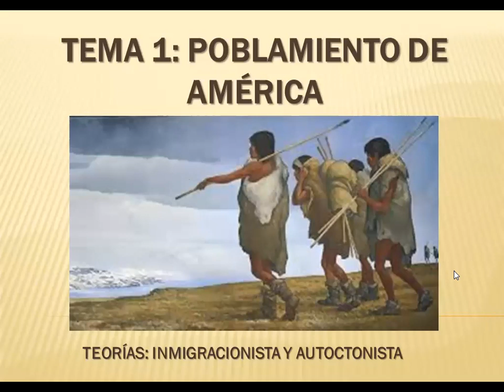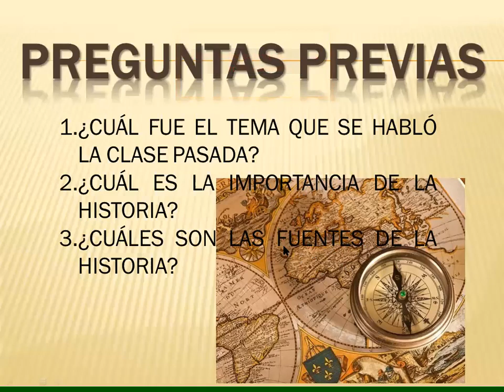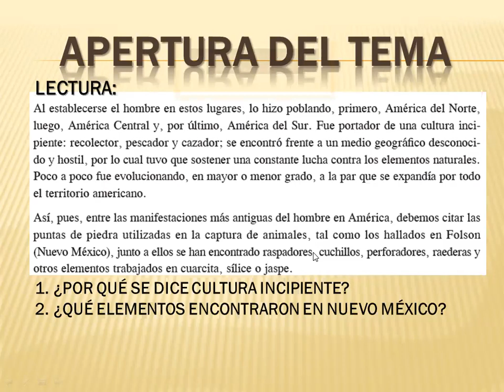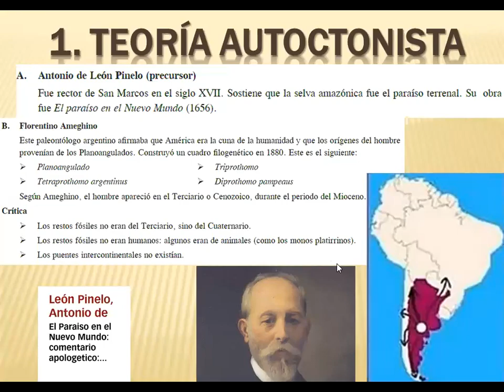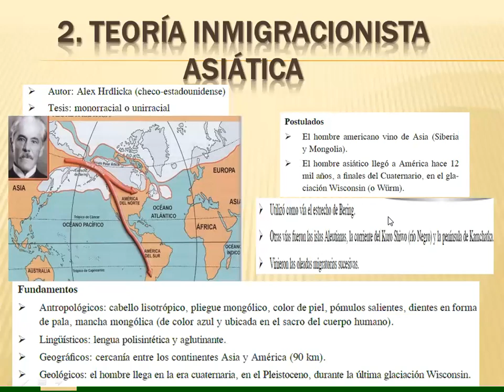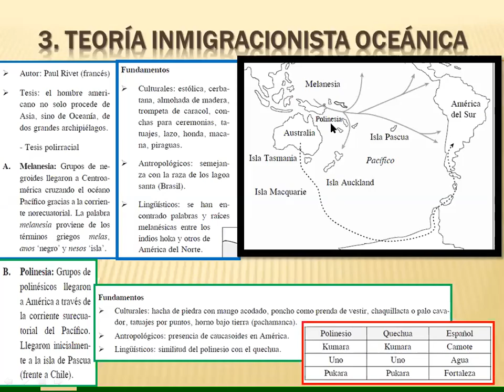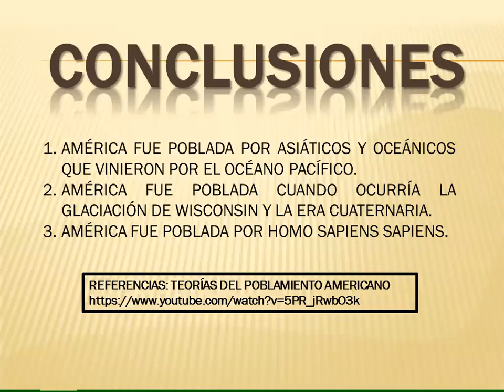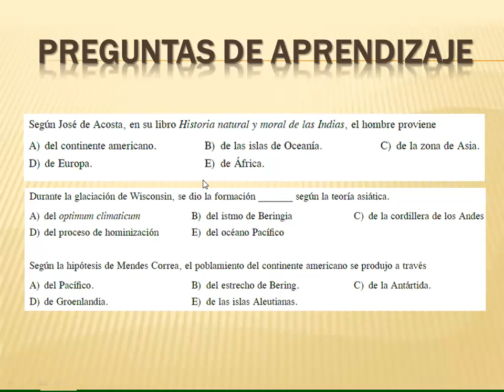CLASE1 1ERO SEC HISTORIA